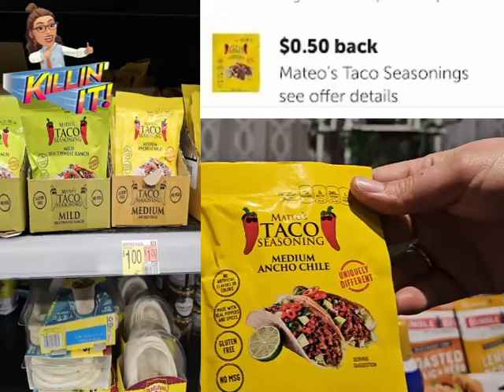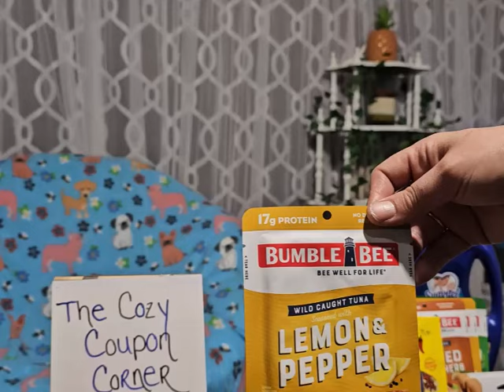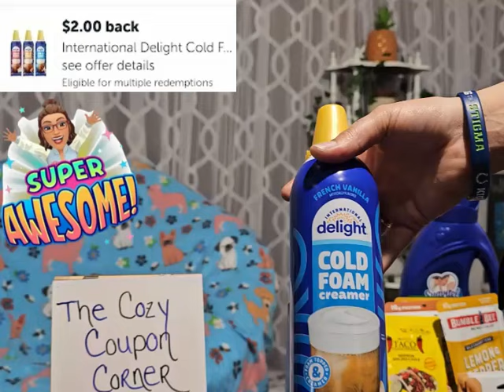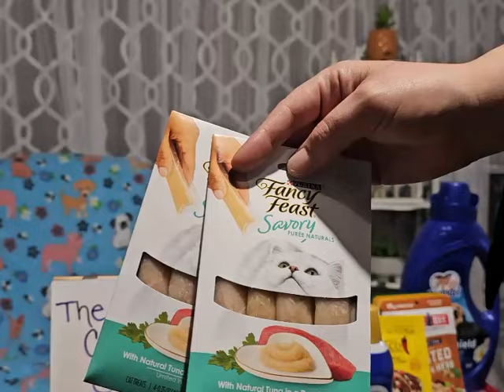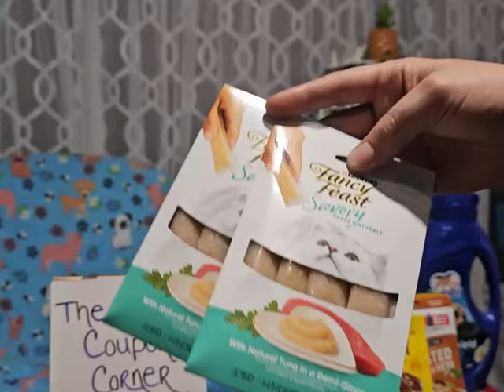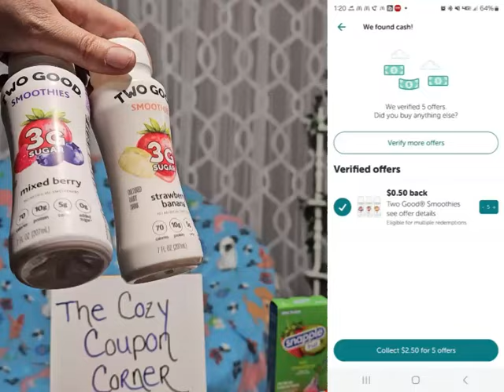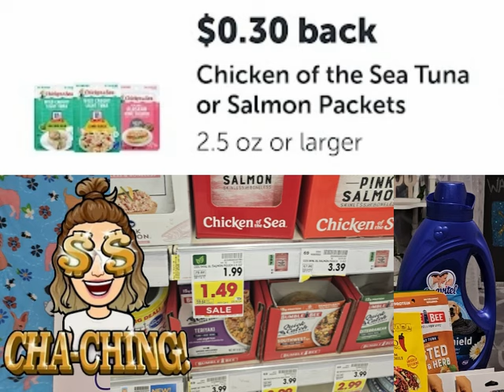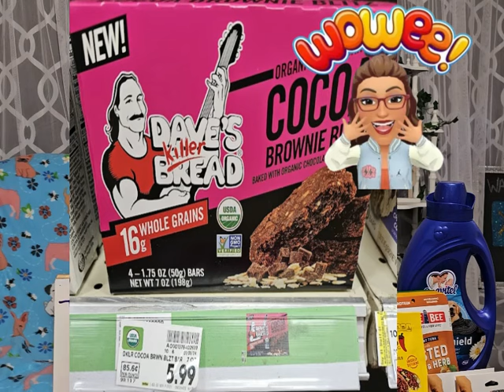FREEBIE AT WALMART. IBOTTA HAUL WITH BONUS!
IBOTTA: IYYGBSI

FETCH: RDE7N

SHOPKICK: SALE627433